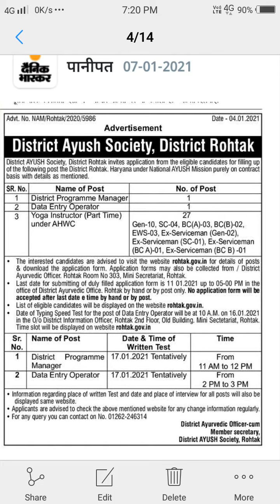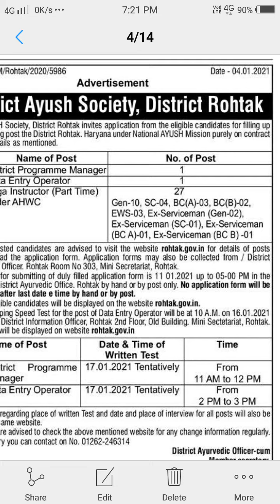DISTRICT AAYUSH SOCIETY ROHTAK RECURITMENT 2021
District AAYUSH Society Rohtak

RECURITMENT
Number of Post
Written Test Date